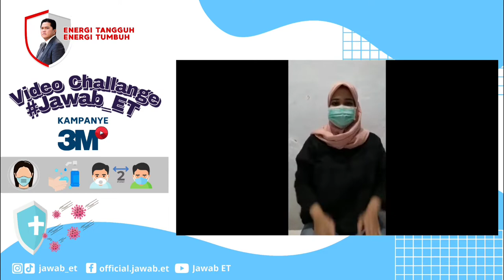Perhatikan Di Sekeliling Kita. Sudahkah Mematuhi Protokol Kesehatan❓ Ayo Patuhi Protokol Kesehatan.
Gerkan 3M.
1. Mencuci Tangan
2. Memakai Masker
3. Menjaga Jarak.

Edukasi Kegiatan 3M  tetap harus selalu diberikan kepada warga masyarakat agar warga masyarakat menjadi sadar dan terbiasa dengan Protokol Kesehatan dalam menjalankan aktifitas sehari-hari.